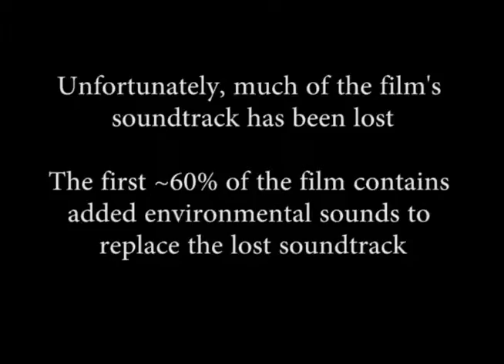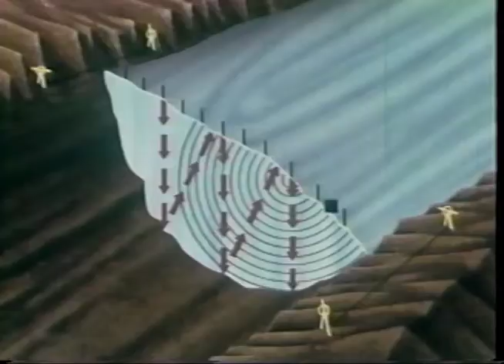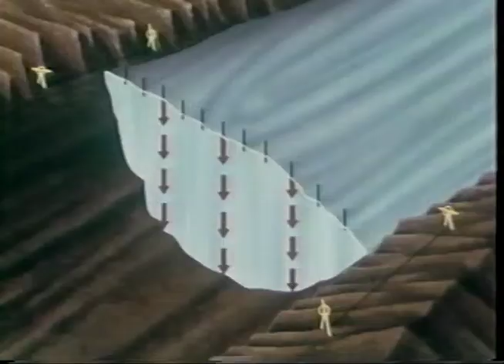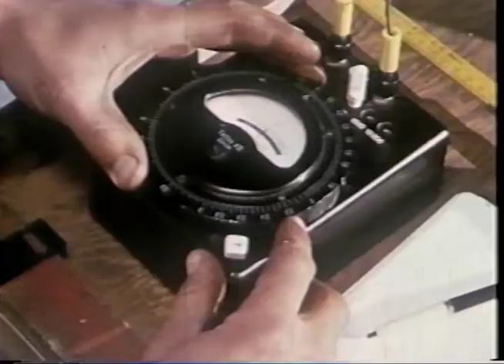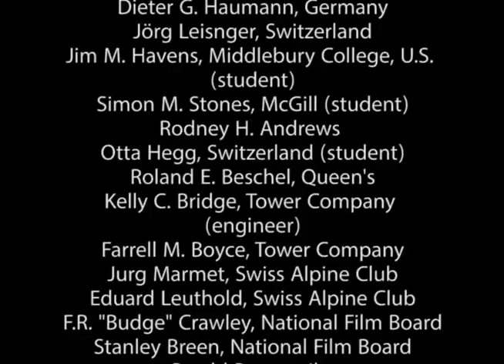Axel Heiberg: 1960 McGill Expedition